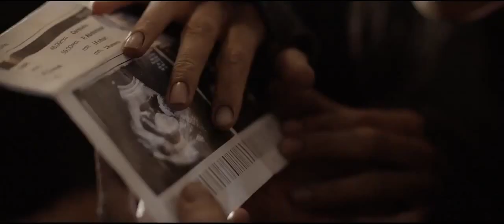Los Ultimos - Trailer - Presentado por ArgenFlix